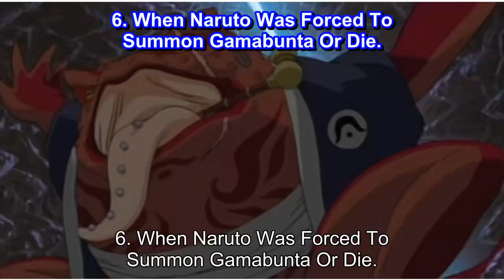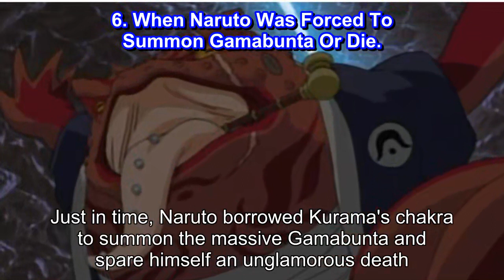10 Times Naruto Could Have Died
10 Times Naruto Could Have Died